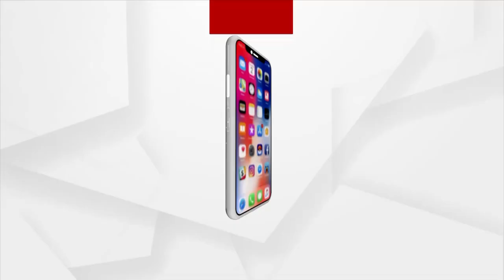ସମ୍ବଲପୁରୀ ବସ୍ତ୍ର ବୁଣାକାରମାନଙ୍କୁ ସପୋର୍ଟ କରନ୍ତୁ : ଜିତେନ୍ଦ୍ର ମିଶ୍ର